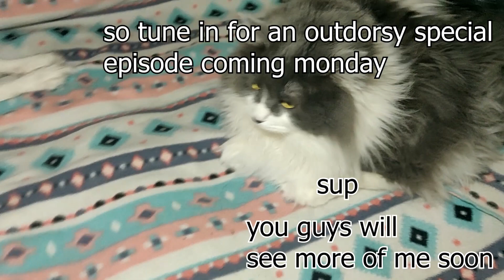ASMR cute cavalier king Charles spaniel dog tries peanut butter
Hi everyone,  My name is dawn and you are welcome to come on this journey with me to eat + grade it all. I usually will eat whatever, so it will be interesting to see what won't cut it. This episode I try peanut butter and here you will see my review. ENJOY :)